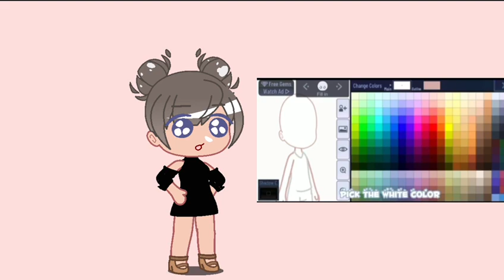DOES THIS GACHA HACK WORK?